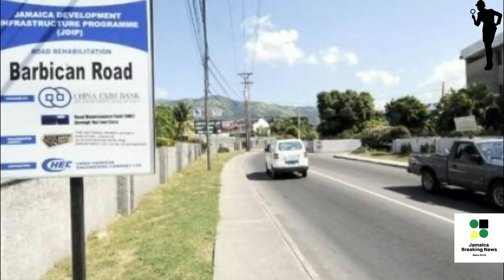Chinese Businessmen Robbed of MILLIONS IN Barbican/JBN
Police Probe Multi-million Dollar Heist By Gunmen in Barbican
Investigators from the St. Andrew Central Police are probing a multi-million dollar heist by gunmen in Barbican, St. Andrew, on Friday.

Gunmen robbed two Chinese businessmen of J$5 million, US$13,000, two 9 milimetre pistols and more than 80 rounds of ammunition.

The cops are searching for three suspects.

It is reported that shortly after 11 o'clock Friday night, the two businessmen were about to enter their home in Barbican when three armed men ambushed them at the gate.

The gunmen forced them into the house where they stole the guns, ammunition and cash from a vault.

The gunmen escaped.

The police say there have been several robberies in the St. Andrew Central Division in the last few weeks.